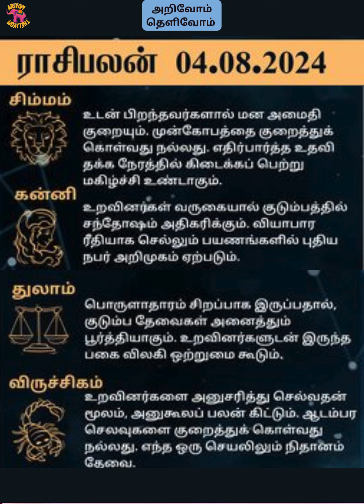இன்றைய ராசி பலன் || Indraya Rasi Palan || 04_08_2024